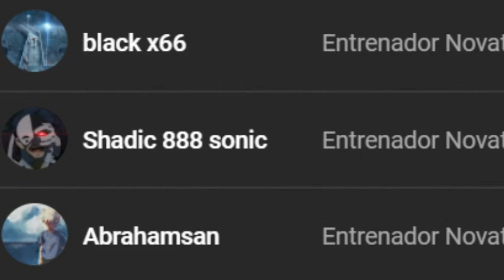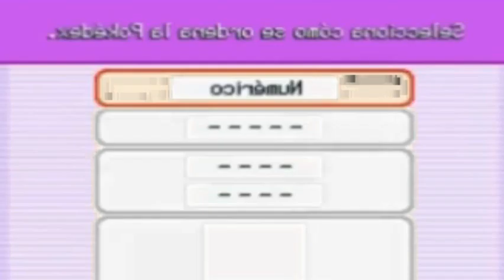Pokemon Fanfic: ( Ash x Dawn ) ¿Ahora somos padres? Capítulo 17 y 18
Ahora :)